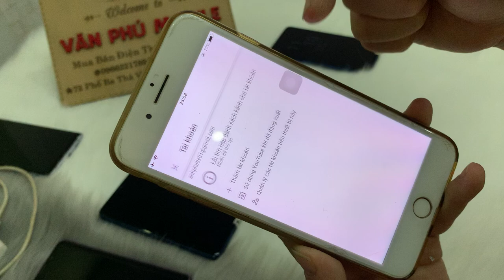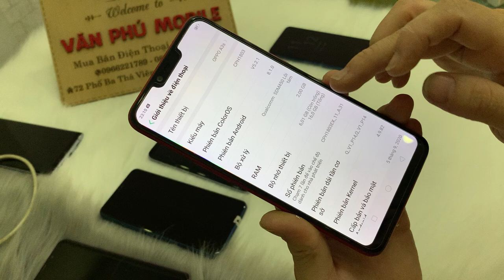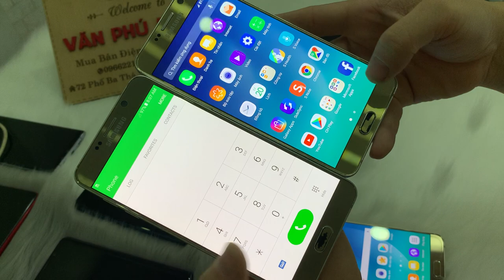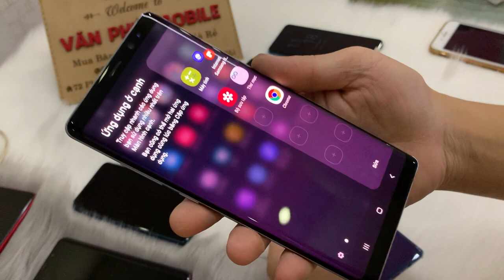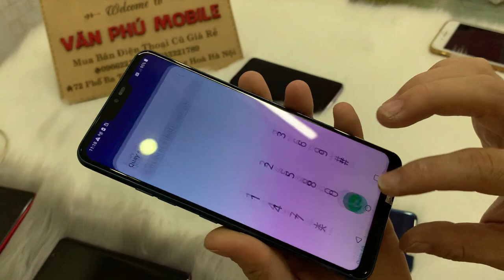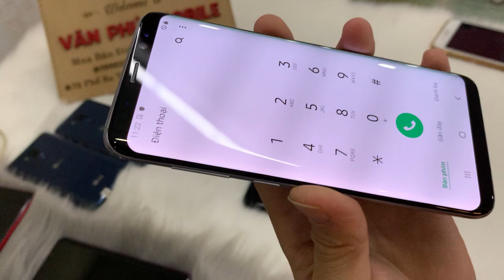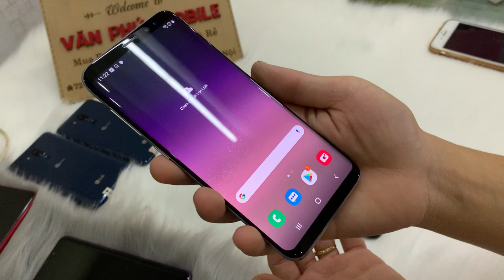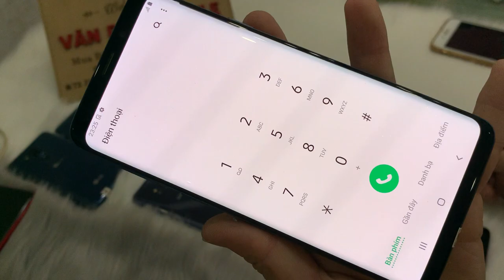Điện Thoại Cũ Giá Rẻ Samsung S9 Plus S8 Not8 N5 LG g7 Oppo Vivo Giá Cho Tân Học Xinh 21/10/2020